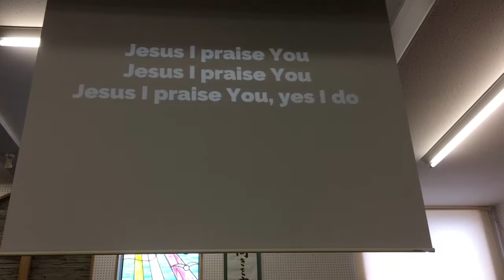2019年4月24日 North Asia Pastoral Family Conference in Okinawa